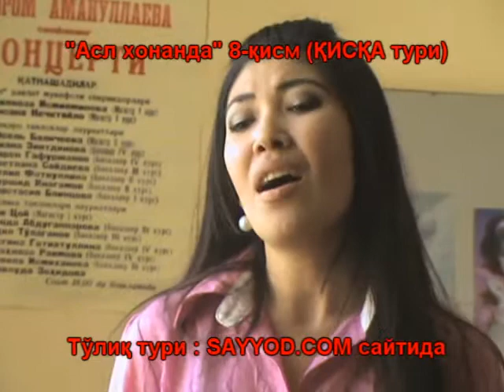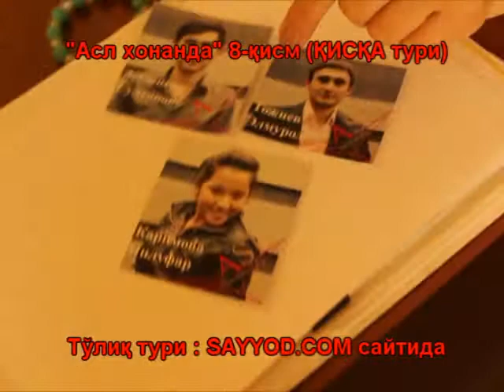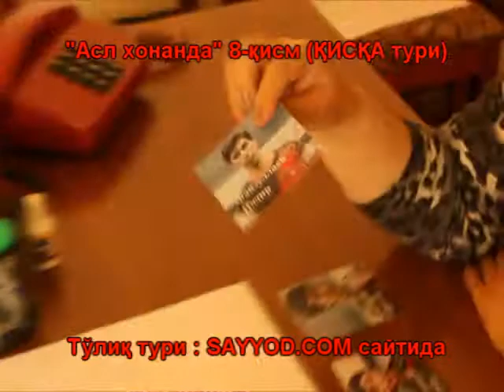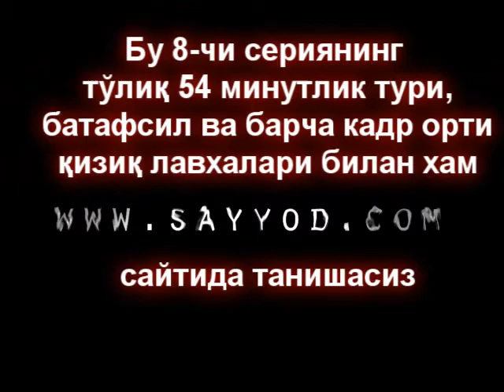Asl honanda 8 -vokal QISQA TURI